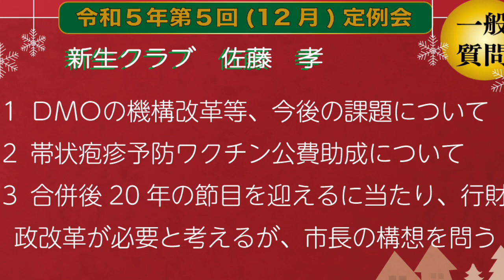令和5年(2023)第5回(12月)佐渡市議会定例会(12月13日佐藤孝議員の一般質問)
佐藤　孝（新生クラブ）
１　ＤＭＯの機構改革等、今後の課題について
２　帯状疱疹予防ワクチン公費助成について
３　合併後20年の節目を迎えるに当たり、行財政改革が必要と考えるが、市長の構想を問う